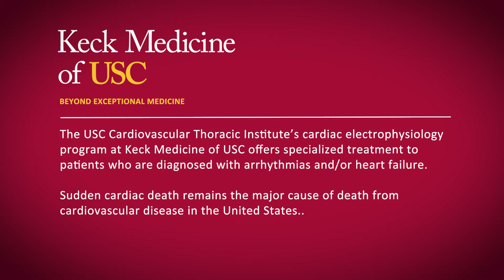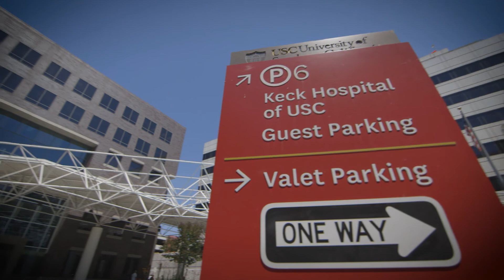Forefront of cardiovascular disease treatment: Division of Cardiovascular Medicine - USC Keck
The scope of activities in the Division ranges from the early diagnosis and treatment of patients identified as at risk for cardiovascular disease to cutting-edge medical, device and invasive therapies for patients with established disease. We are dedicated to preventing, treating and expanding the existing knowledge base of the causes of cardiovascular disease to ensure the best outcomes for our patients. Our spectrum of activities includes clinical care, research, and patient and physician education.

Our mission is to make the division one of the best in the country. We need to work on the cohesiveness of the Division members and fellows, to add relevant faculty (e.g. heart failure, imaging and EP) and to generate additional NIH-supported research. Although there are many hurdles, the future is bright.